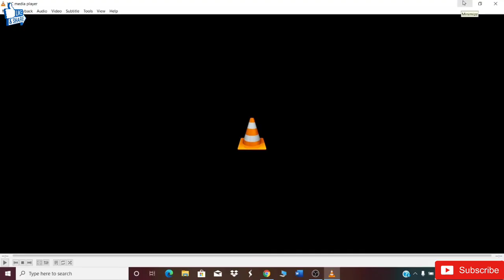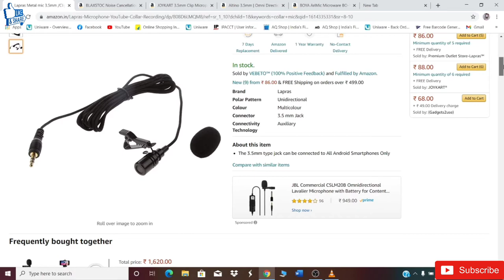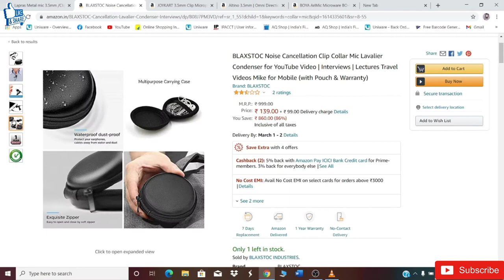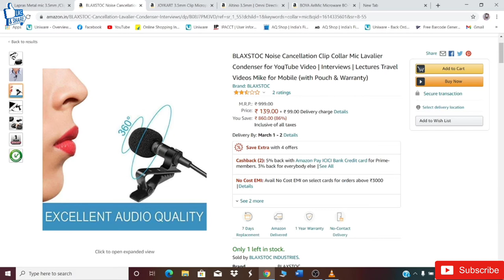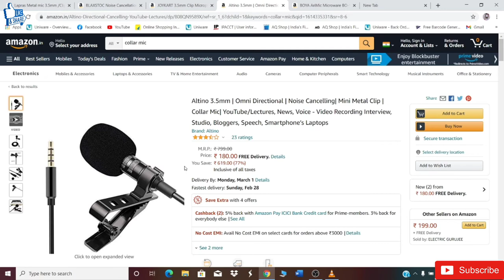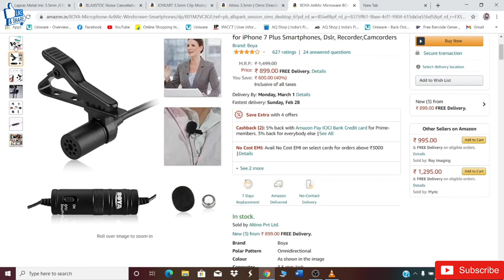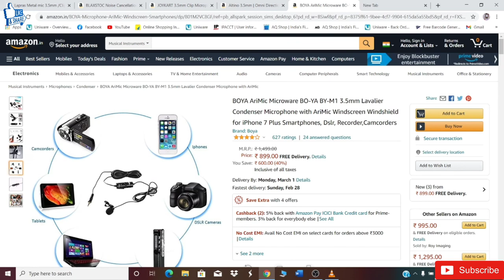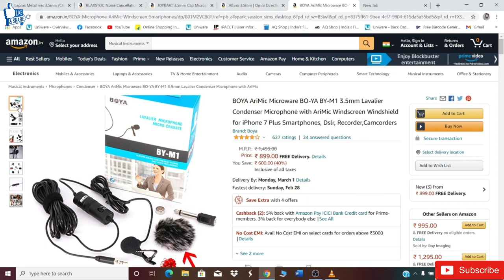Best Mic For Youtubers || Cheapest Mic For YouTube || Best Mic For Youtubers Under 500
Aaj hum is video me aap ko btayenge best Cheapest Collar mic for Youtubers ke liye dosto agar aap ko humhri ye video se koi help mili hoto to please dosto mere channel ko subscribe like comments share zaroor kare dosto 🙏🙏

Boya BY-MM1
Boya By-M1 Collar mic
Blue Yeti (USB Mic)
Green Background
RING LIGHT 18 INCH

CAMERA TRIPOD
TRIPOD FOR MOBLIE
VLOG GORILLA POD
LIGHT STAND (SOFTBOX)
Camera canon 90D
50MM LENS

Collar Mic
best collar Mic
cheapest collar mic
boya m1 mic
boya mm1 collar Mic
boya m1 collar Mic
best collar mic
best mic
best Cheapest mic
best Cheapest Collar mic
laptop mic
computer mic
boya mic
boya mm1
boya mic
boya mm1
boya mm1 vs boya m1
best collar mic for youtube
best collar mic for youtube under 200
best collar mic for youtube under 500
Cleaver raj vlog
Technical cleaver raj
Hindi
Cleaver raj